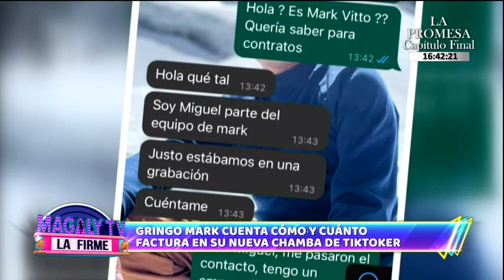Mark Vito cuenta cómo y cuánto factura como tiktoker: Esto cobra por video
El 'Colorado' reveló las bondades y modalidades de su nueva 'chamba'.